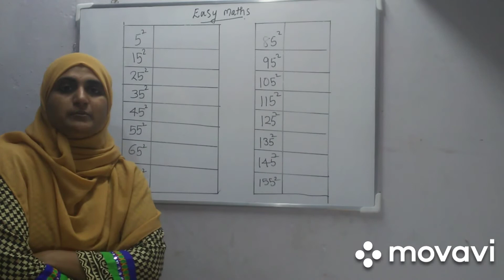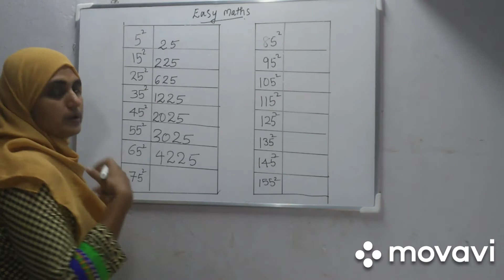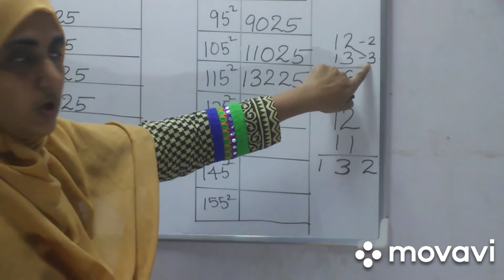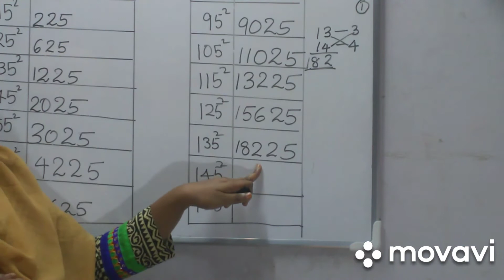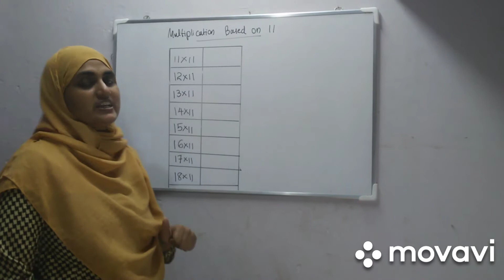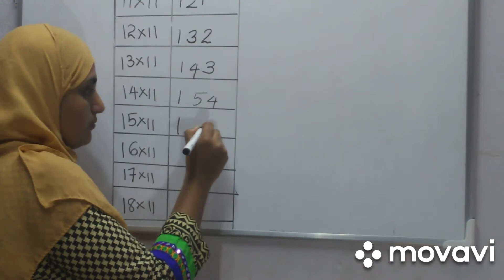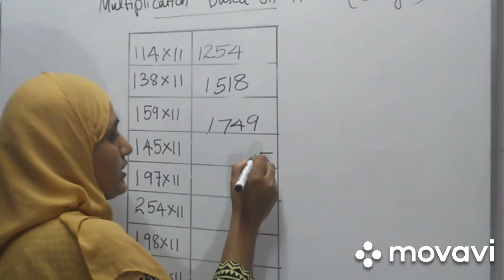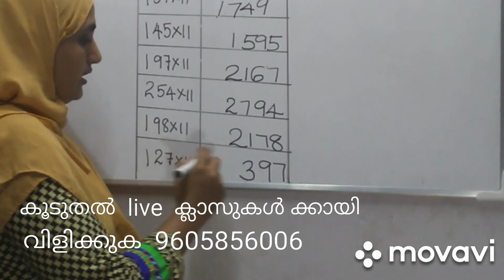psc lp up maths exam preparation 2020 special tricks and techniques